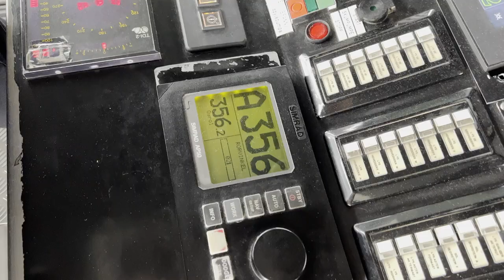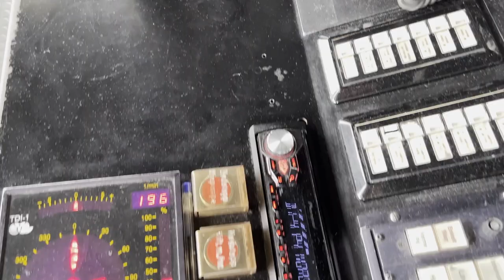Working on a Norwegian ferry - Life at sea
Come join me on this trip from nesvik to hjelmeland. And see what I am doing on when I´m off duty.

Sailing as a Captain so I´m realy never off duty

Life at sea calming music ferge ferje ferry fjords karanvir singh nayyar merchant navy norway 4k norway island norway relaxation norway relaxation film norway travel ocean relax music stress relief